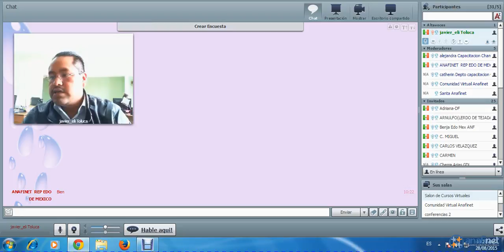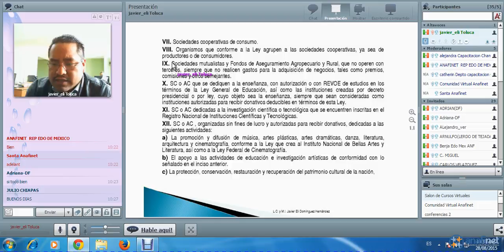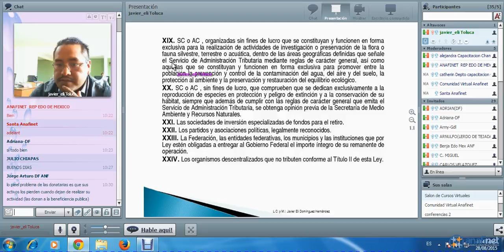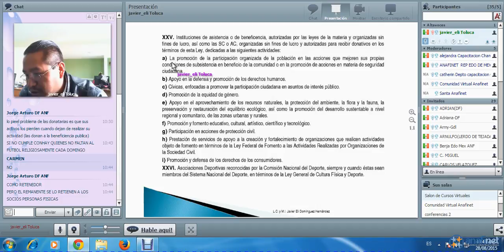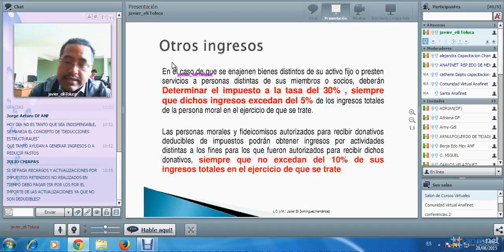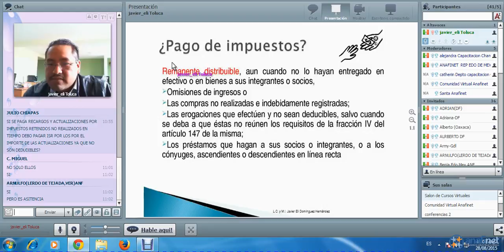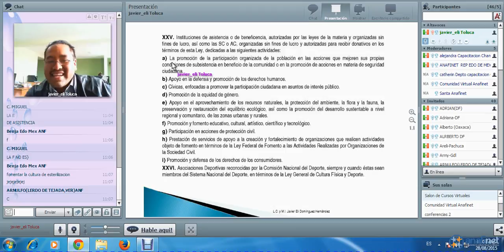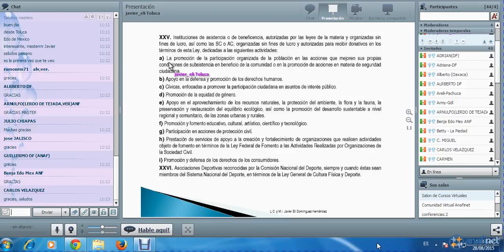REP. ANAFINET ESTADO DE MEXICO - DONATARIAS AUTORIZADAS 28/06/2015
Sesión a cargo del LC y MI Javier Eli Domínguez Hernández  con el Tema Donatarias Autorizadas.

Programa que se transmite a las 10:00 los Viernes en el aula virtual.